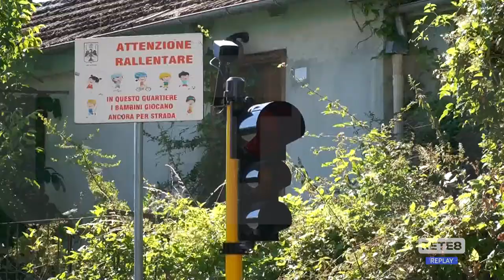L’Aquila - A Sassa acceso il "semaforo intelligente"